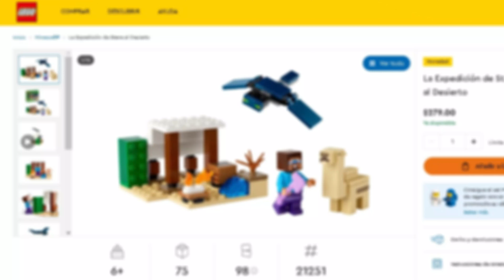Necesitamos más sets de estos! | LEGO Minecraft 2024 la expedición en el desierto🌵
Que tal gente, en este video les muestro un poco sobre el set la expedición en el desierto, espero disfruten el video!